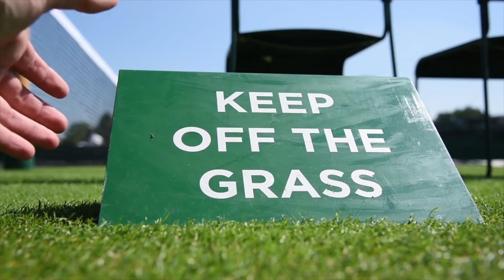Sukcesy Świątek, Hurkacza i nie tylko, czyli podsumowanie sezonu na kortach ziemnych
Rozpoczął się sezon gry na kortach trawiastych! Zanim wystartuje Wimbledon, trzeba podsumować to, co działo się w ostatnich tygodniach. Nasi juniorzy i seniorzy świetnie sobie radzili na cegle. Iga Świątek wygrała deblowe ROLAND-GARROS, Hubert Hurkacz triumfował w pierwszym w karierze challengerze - Poznań Open - Official Fanpage, ale to nie wszystko. Biało-czerwoni świetnie sobie radzili w turiejach Tennis Europe w naszym kraju i poza jego granicami. O wynikach wartych uznania PZT Tenis TV porozmawiała z szefem wyszkolenia związku - Rafałem Chrzanowskim. Enjoy..:)